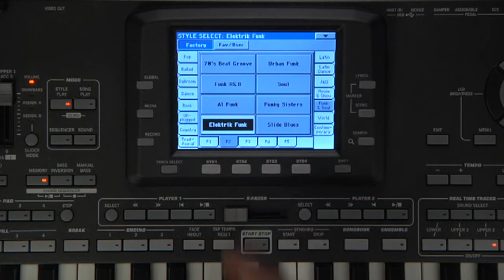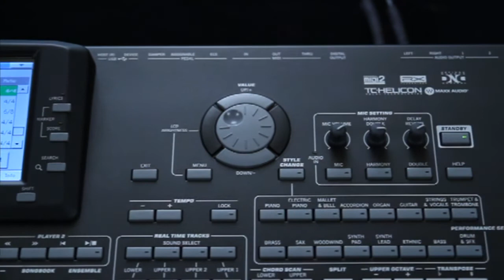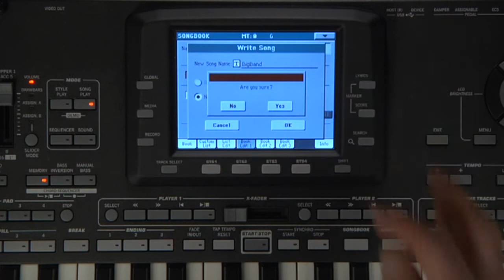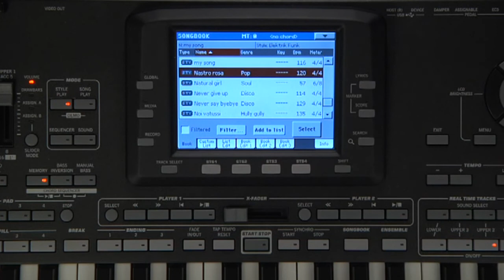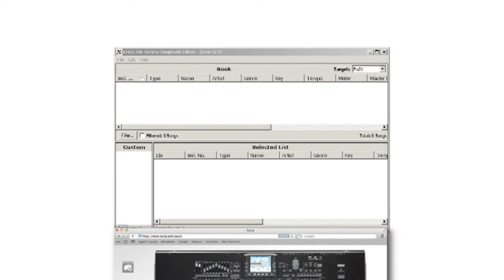6 - KORG Pa3X - Manuel vidéo : Le mode Songbook (La Boite Noire)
Manuel vidéo de l'arrangeur Pa3X